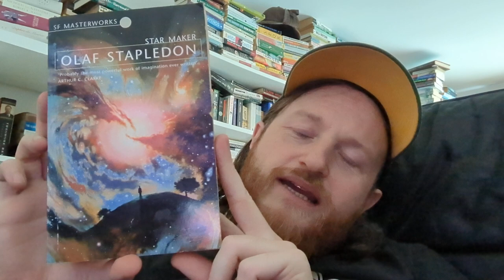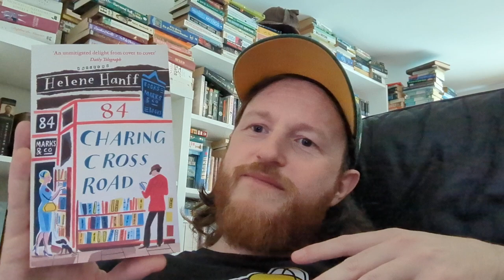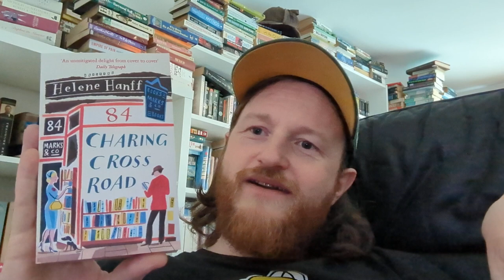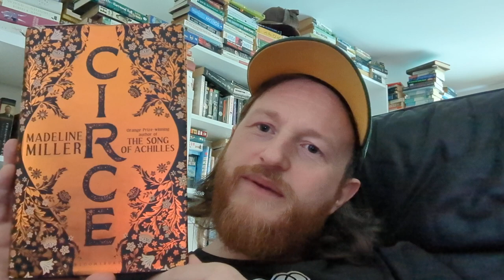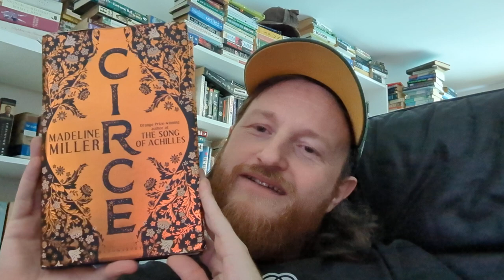The Top 10 Star Trek Tag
The Top 10 Star Trek Tag - The Original Series Edition!

10 Requiem for Methuselah by Jerome Bixby -  Would you live forever if you could?

9 Balance of Terror by Paul Schneider - What are some of your favorite novels about unlikely friendships? Have you ever had one yourself?

8 The Naked Time by John Black - What would an uninhibited you be like?

7 Tomorrow is Yesterday by DC Fontana - A fun episode! What are some of your favorite sorts of bookish fun? What’s your current go-to for non-book fun?

6 The Trouble with Tribbles by David Gerrold - Another fun classic! Tribbles are basically born pregnant - what’s your relationship to the birds & the bees? Do you have kids? If so, how much and in what ways do they hate you? And if not, why not?

5 The Galileo Seven by Oliver Crawford - What’s the most desperate, long-odds gamble you’ve ever taken?

4 Amok Time by Theodore Sturgeon- An episode that ends with a knock-down fight! Do you have any experience in unarmed combat? Ever been in a fight, as an adult?

3 This Side of Paradise by DC Fontana & Jerry Sohl - More inhibitions being stripped away! Have you ever walked out of paradise? If so, do you ever regret it?

2 Who Mourns for Adonais? By Gilbert Ralston - Greek myth “retellings”  are still all the rage - do you have any favorites?

1 City on the Edge of Forever by Harlan Ellison - What is the best book you’ve read this year?